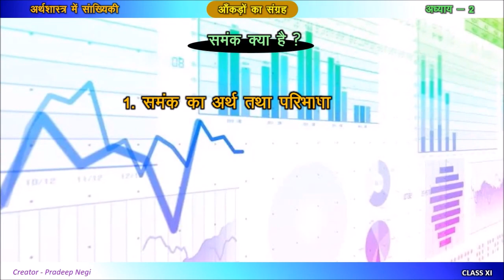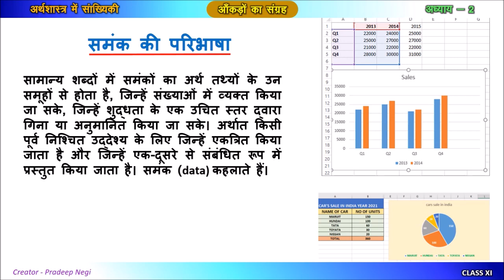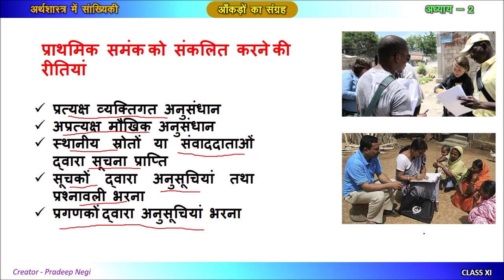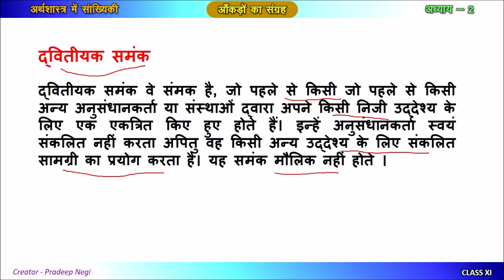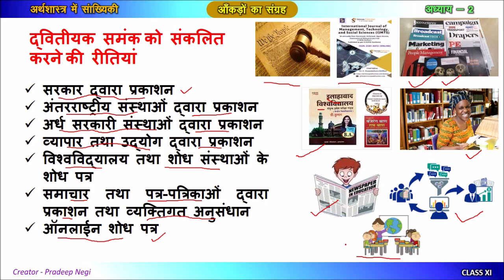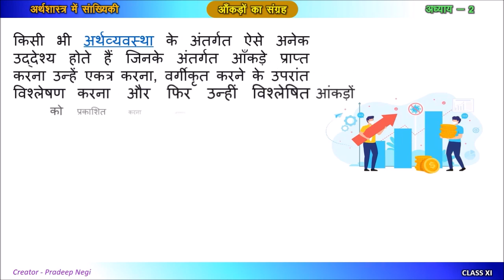Statistics आँकड़ों का संग्रह Creator - Pradeep Negi, Lecturer-Economics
सामान्य शब्दों में समंकों का अर्थ तथ्यों के उन समूहों से होता है, जिन्हें संख्याओं में व्यक्त किया जा सके, जिन्हें शुद्धता के एक उचित स्तर द्वारा गिना या अनुमानित किया जा सके। अर्थात किसी पूर्व निश्चित उद्देश्य के लिए जिन्हें एकत्रित किया जाता है और जिन्हें एक-दूसरे से संबंधित रूप में प्रस्तुत किया जाता है। समंक (data) कहलाते हैं।
संकलन की दृष्टि से समंक दो प्रकार के होते हैं-
(1) प्राथमिक समंक (Primary Data)
(2) द्वितीयक समंक (Secondary Data)

वे समंक जिन्हें अनुसंधानकर्ता द्वारा पहली बार एकत्रित किया जाता है प्राथमिक समंक या प्राथमिक आंकड़े कहा जाता है। इस तरह के संकलन में अनुसंधानकर्ता ही स्वयं नये सिरे से समंकों का संकलन, वर्गीकरण, विश्लेषण तथा प्रकाशन करता है। दूसरे शब्दों में हम यह कह सकते हैं कि प्राथमिक समंक वे समंक होते हैं जिन्हें पहली बार, किसी अनुसंधानकर्ता द्वारा किसी निश्चित उद्देश्य के लिए संकलित किया जाता है।
द्वितीयक समंक ऐसे समंकों को कहा जाता है जिन्हें पूर्व में ही किन्हीं व्यक्तियों, संस्थाओं या अनुसंधानकर्ताओं द्वारा एकत्र किया जा चुका है। लेकिन कोई नया अनुसंधानकर्ता इन्हीं आंकड़ों का इस्तेमाल अपने अनुसंधान में करता है। यानी कि उसके लिए ये समंक द्वितीयक समंक कहलाते हैं।

द्वितीयक समंक सही मायने में वो होते हैं जिन्हें पूर्व में ही किसी अन्य व्यक्ति अथवा संस्था द्वारा संकलित और विश्लेषण के साथ प्रकाशित किया जा चुका हो।